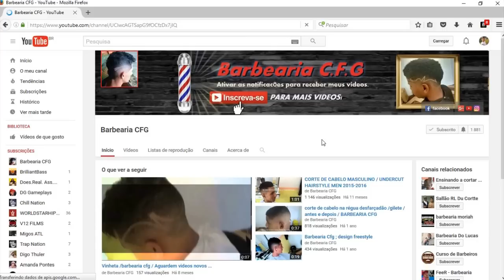TUTORIAL CABELO SAMURAI / COQUE MASCULINO / FADE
COMENTEM , CURTA COMPARTILHA E SE-INSCREVA !

 ESPERO QUE GOSTEM DO VIDEO , CORTE DE CABELO SAMURAI , CURTAM E COMENTEM , DEIXEM IDEIAS DE VIDEOS QUE EU POSSA TA FAZENDO PRA  VOCES , OBG , ABÇ!